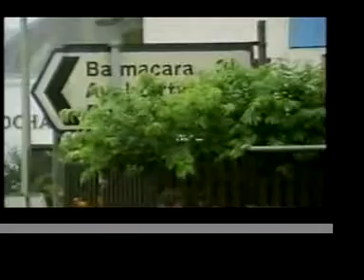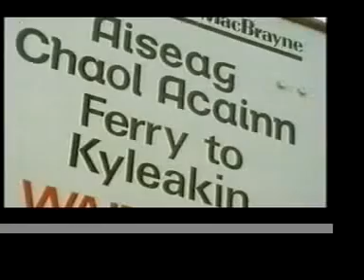Michael Palin playing with trains - Scotland 1980/1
He's at it again! With a 26 & 47.